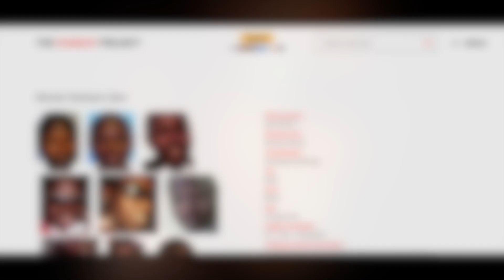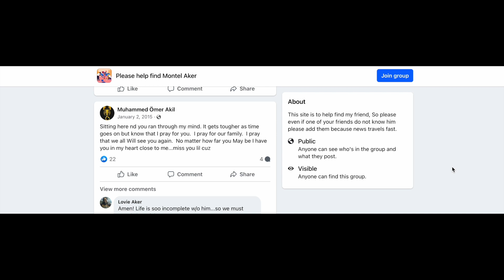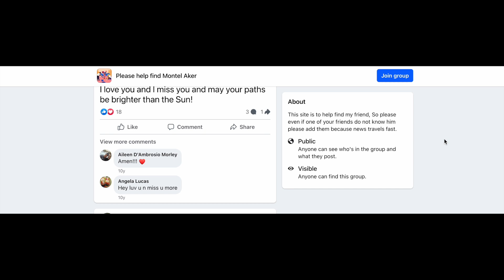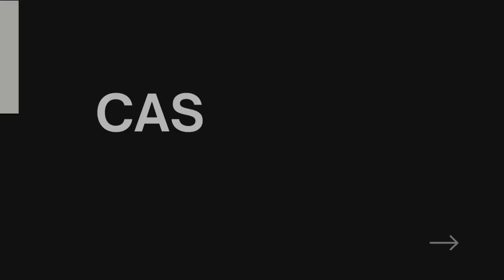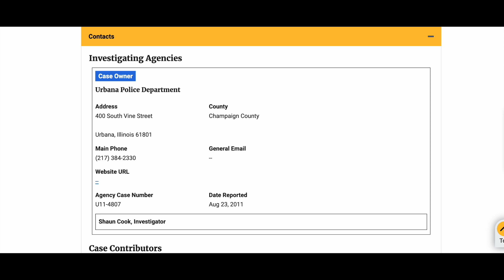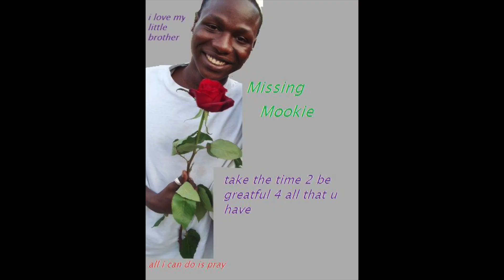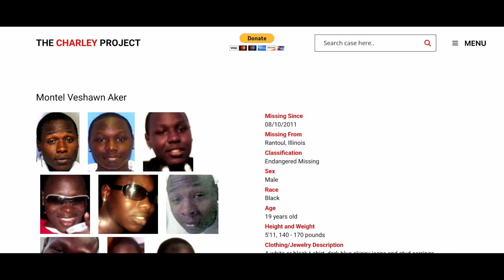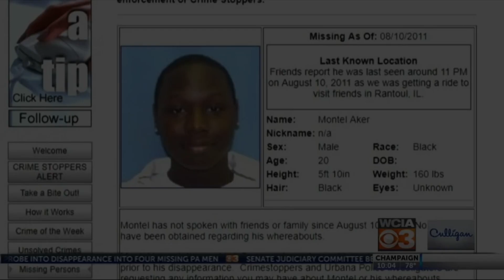Vanished After A Night Out With Friends & Nobody Knows Why: The Disappearance of Montel Aker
Montel Aker was 19 years old when he disappeared after a night with friends. 13 years later and nobody knows whether he is alive or dead.

*If you have any recommendations for the podcast, a topic you’d like me to cover, or if you have your own scary story you’d like to share, please email me at

*To check out the podcast version of Grim & Whim, you can find me on both Spotify & Apple Podcasts!